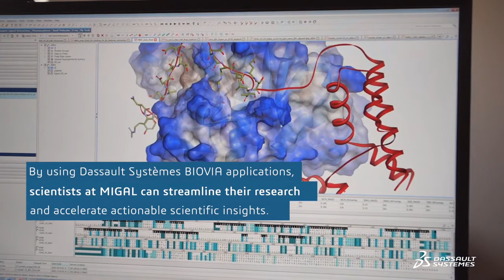MIGAL Accelerates COVID-19 Vaccine Development with BIOVIA Discovery Studio and Pipeline Pilot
As the life sciences ecosystem races to contain and fight the COVID-19 outbreak, scientists at the MIGAL Institute of Scientific Research in Israel are using BIOVIA Discovery Studio and Pipeline Pilot to accelerate their research and development of a possible vaccine against SARS-CoV-2.